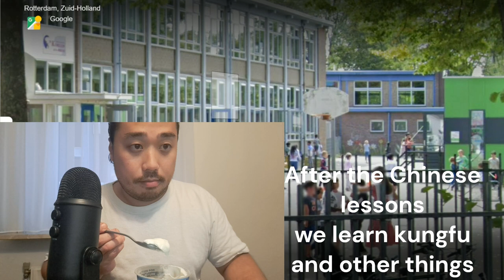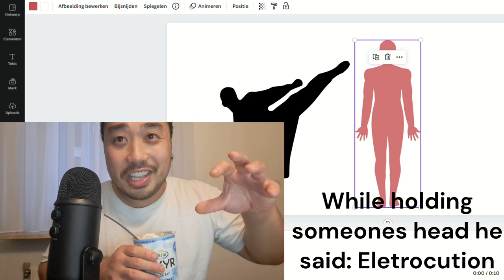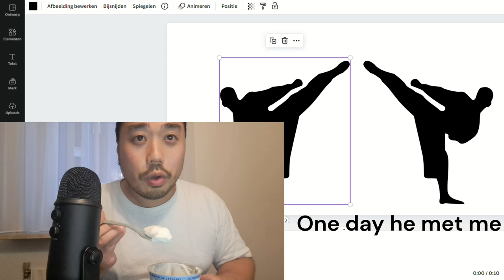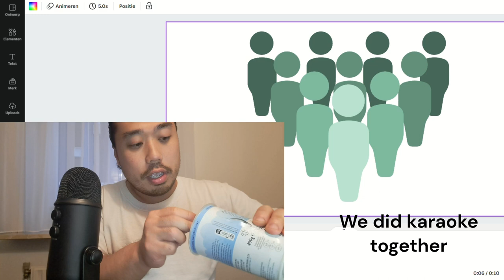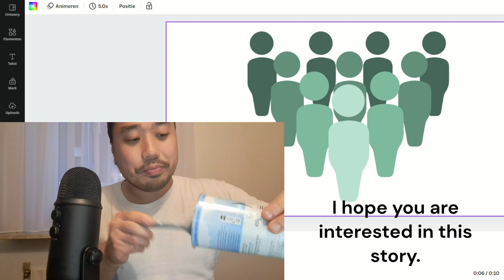Chinese ASMR - Skyr Yoghurt 🍶 Storytime: Chinese School & Friendship [ENG Subtitles]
In this ASMR video I'm eating Arlay Skry Naturel yoghurt with  for eating sounds. I'm also telling you a story about Chinese school and friendhip.